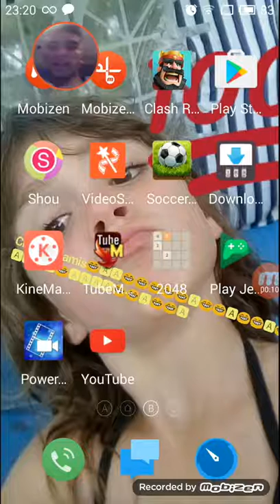Clash royal partie 2